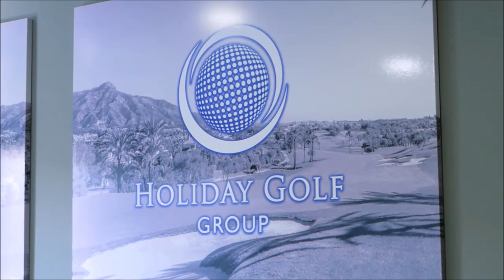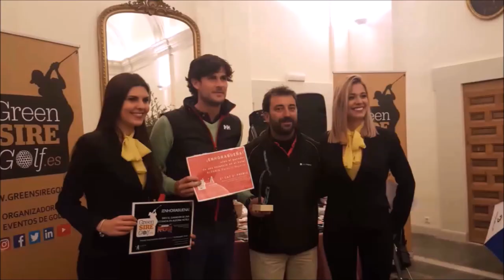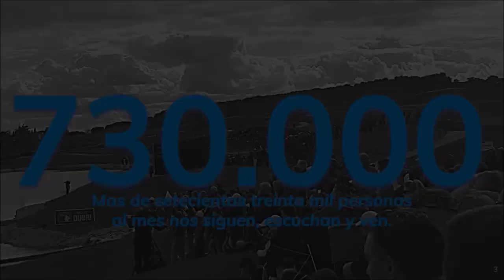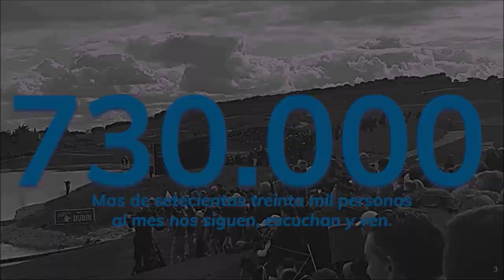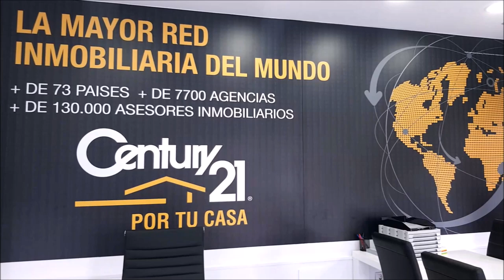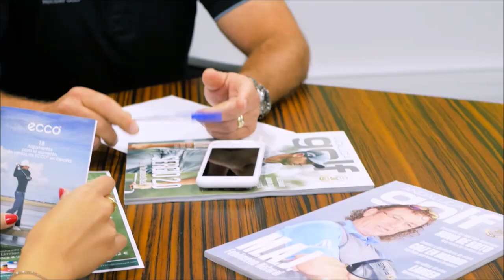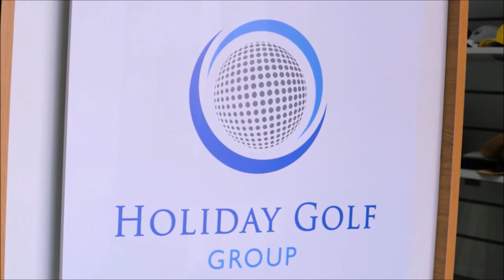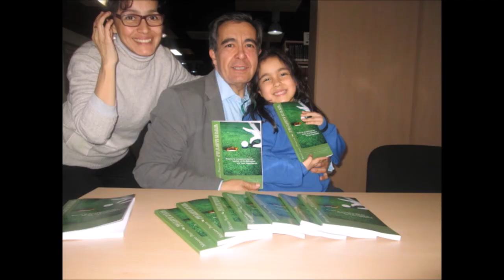N 85 TOMANDO EL APERITIVO EN EL DUBLIN HOUSE CON GUILLERMO DE IGNACIO JUNTO A MARIANO PUERTA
Programa 85 TOMANDO EL APERITIVO CON  GUILLERMO DE IGNACIO, CATEDRATICO EMERITO UNIVERSIDAD POLITECNICA DE MADRID, ENTRENADOR NACIONAL DE BALONCESTO  DESDE EL DUBLIN GUADA  junto a Mariano Puerta Director de COaching Golf Radio y TV . Un programa de  @CoachPuerta
550.000 personas, al mes, interesadas en el golf, el turismo, la gastronomía, deportes….
3 programas semanales, más de 500 en 3 años.